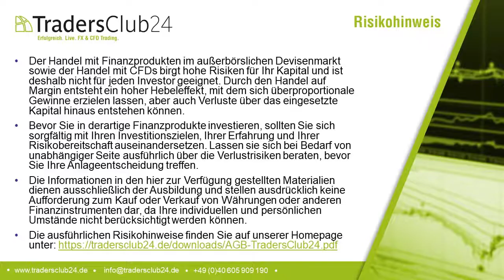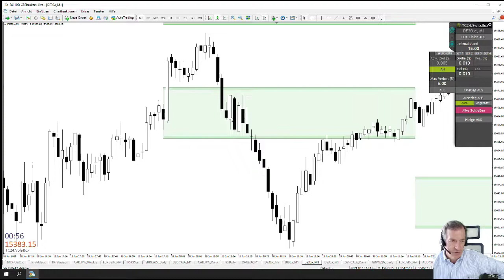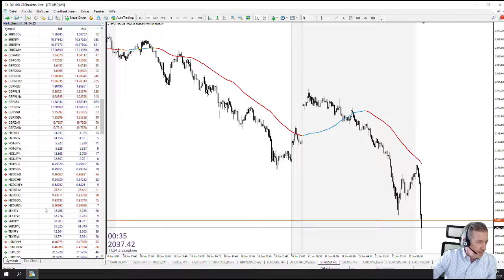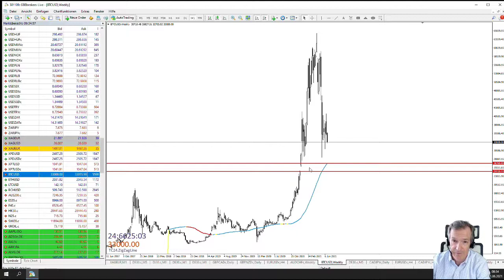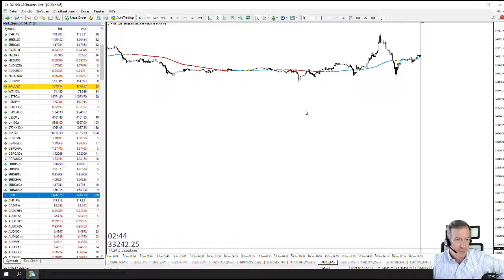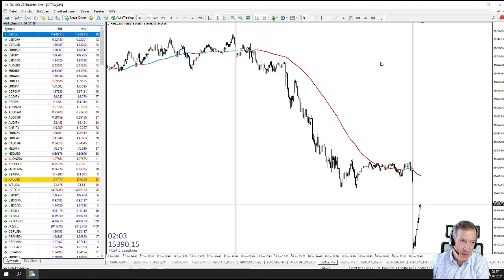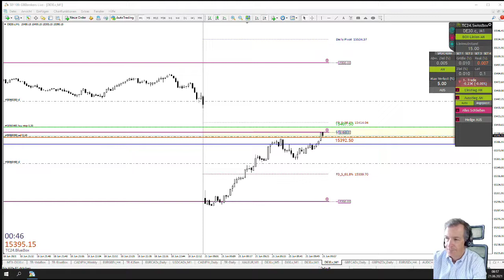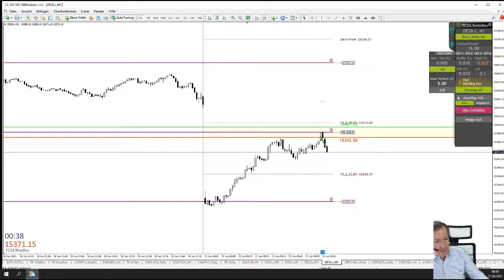LiveTrades vom TradersClub24 DaxOpenRange Breakout vom 21.06.2021